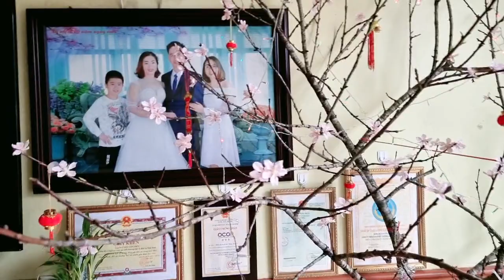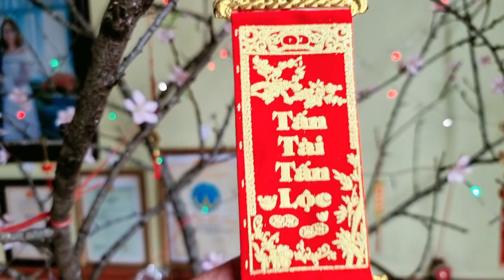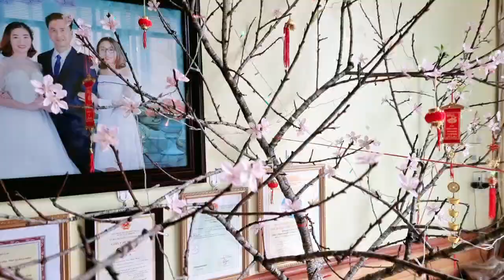Hoa đào mùa xuân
👍Trong nhiều năm chơi đào nhưng chưa thấy năm nào đạt được như năm 2023.
❤️ Cành đào đẹp nhất, mỗi năm cứ đến mùa đào em lại phải săn lùng một cành đào đẹp để chơi tết.